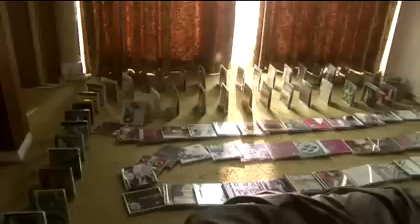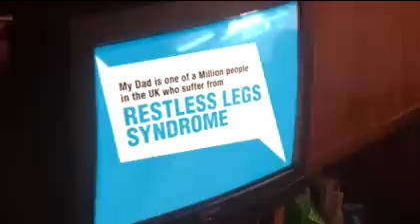Amazing domino video for Restless Legs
Cool new video.  Dominos